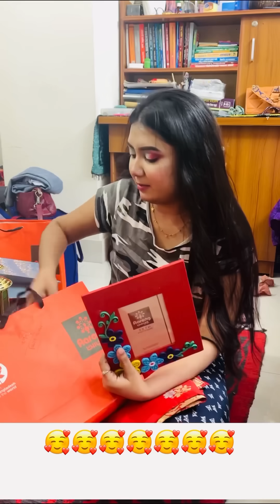বিয়ের ১টি বছর পূর্ণ হলো - our 1st wedding anniversary programme